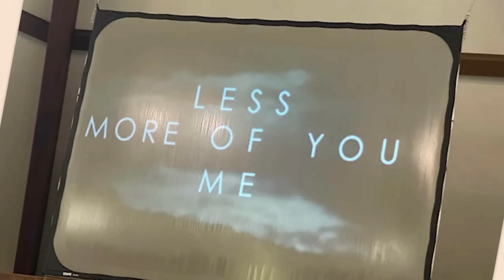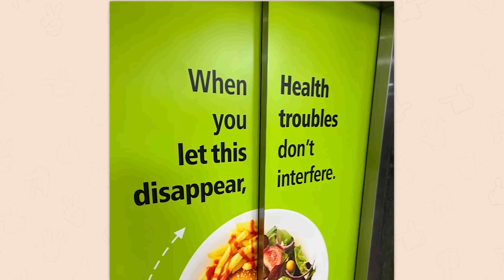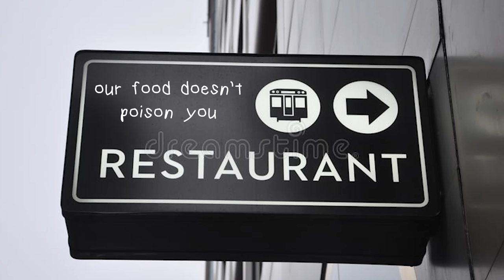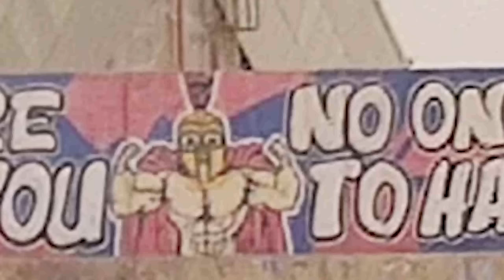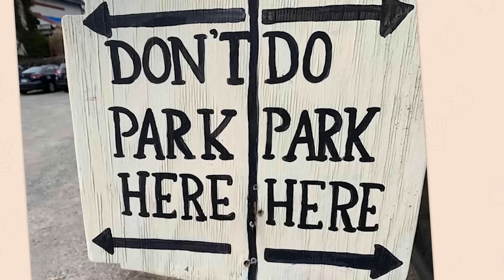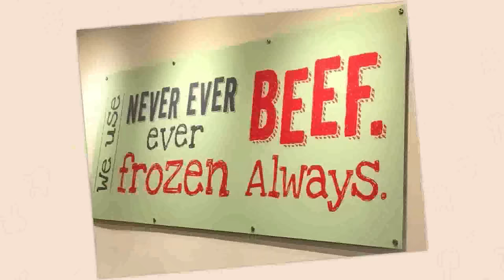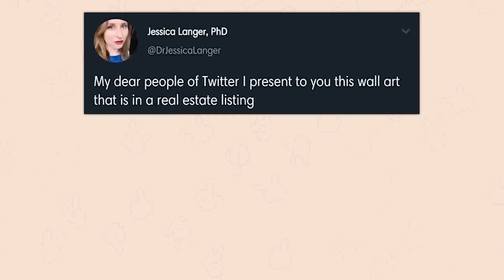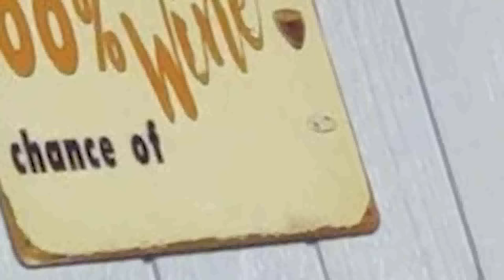THE TOP OF r/DONTDEADOPENINSIDE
Over an hour of the top posts from r/Dontdeadopeninside Reddit. Video credits below.

Jack | thank come you again: 00:00:00
Jack | HUH: 00:10:49
Jack | O P P L E A N Y: 00:21:43
Robin | PSA this video causes brain hurt: 00:34:37
Jack | hong with kong: 00:42:01
Jack | risk it: 00:53:17